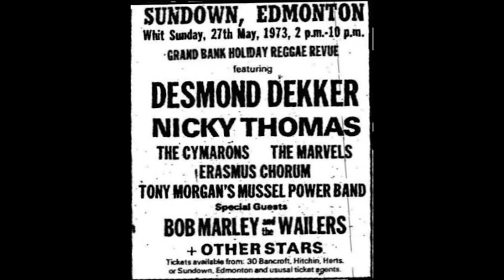Bob Marley & The Wailers - Keep On Moving + version (1971)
Original tunes: Bob Marley & The Wailers: Keep On Moving / Augustus Pablo & The Upsetters: Keep On Moving (1971).
The original recording, featuring Bob Marley on lead vocals, Bunny Wailer and Peter Tosh on backing vocals and the riddim was layed by The Upsetters. A Lee Perry Production.